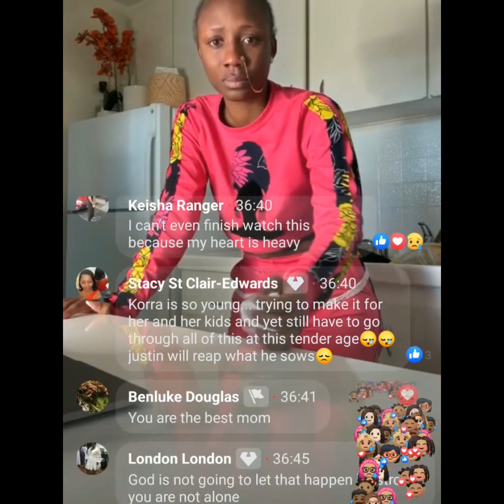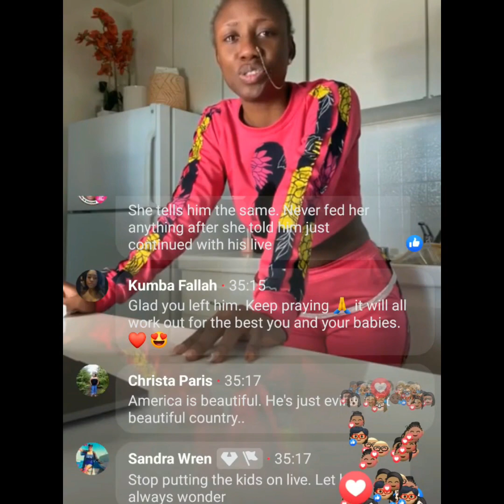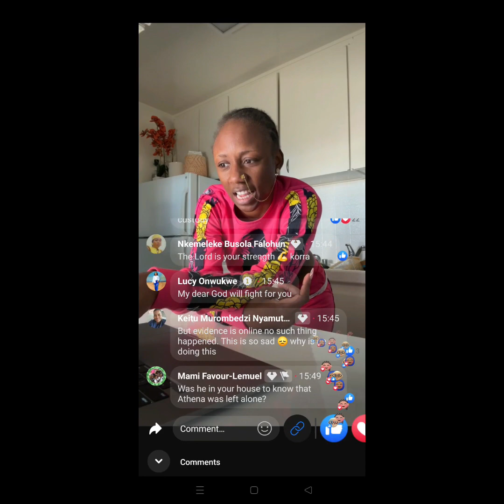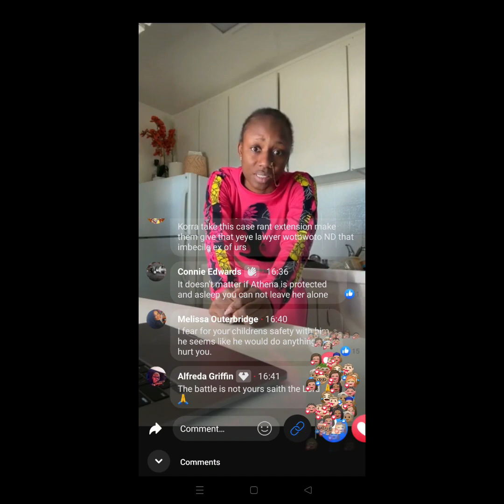Who is a bad parent? Kora or Justin? Kora's Kids are about to be taken away by her Ex husband 😭😭